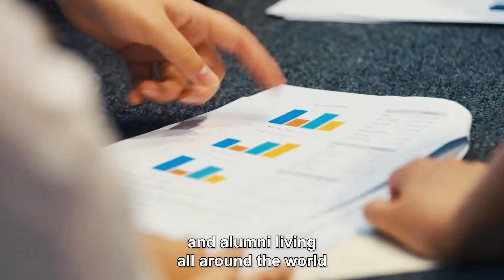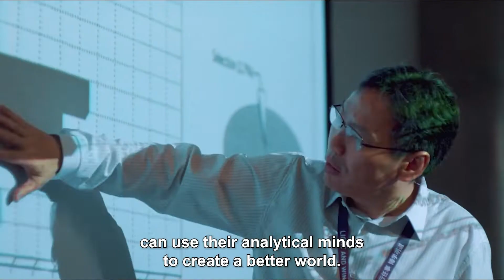10 Years of QTEM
QTEM started from a dream and an observation: an urgent need for graduates who could use data and analytics to make sound business decisions.

In 2012, five leading universities joined forces to create a unique master's network with a specific goal: educate top students to use analytics and quantitative techniques to solve problems and make informed business decisions. With financial support from the Bernheim Foundation, Solvay Business School of Economics and Management, Universiteit van Amsterdam, Goethe-Universität, HEC Lausanne, and BI Norwegian Business School, signed the first agreement and QTEM was born. This was just the beginning….

In 2015, QTEM celebrated its first graduation at Luiss university, Rome, with just 17 students—and an exponential growth of universities. In 2017, the QTEM Student Association, was created; starting off with a mere seven representatives spread out across five universities. Today they are 15 representatives across 11 institutions—and growing!

Students nominated to the QTEM program are shaped to be the future decision makers; going on at least one international exchange, developing analytical skills and techniques as well as carrying out challenging internships and completing the GBAC.

Ready to dive into analytics, solve business cases and be the leaders and decision makers in their field are the qualities that make QTEM students unique.

With over 500 alumni and more than 20 universities in 16 countries the QTEM story continues—and we look forward to the next decade!